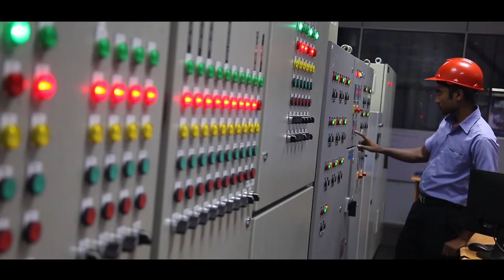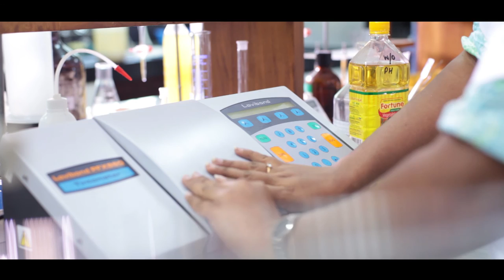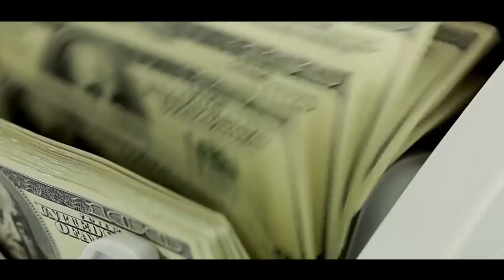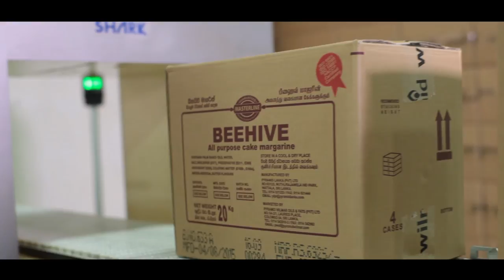Pyramid Wilmar Corporate Profile